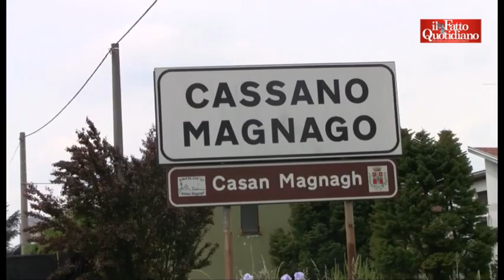Cassano Magnago, 'patria' perduta di Bossi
Questa volta la Lega le ha prese, anche dove giocava in casa. È successo a Cassano Magnago, la città natale di Umberto Bossi, in provincia di Varese di Alessandro Madron